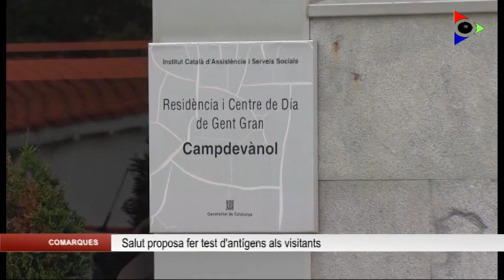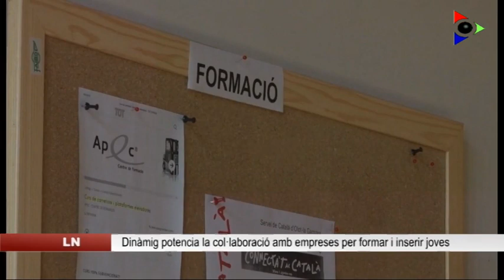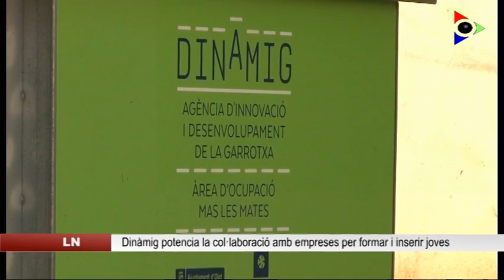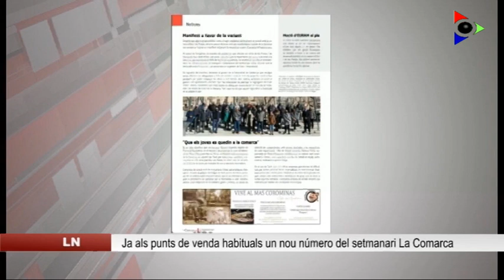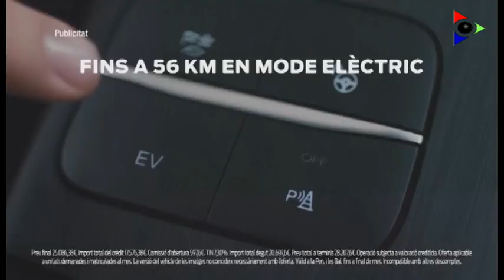Edició vespre del dijous 21 gener 2021